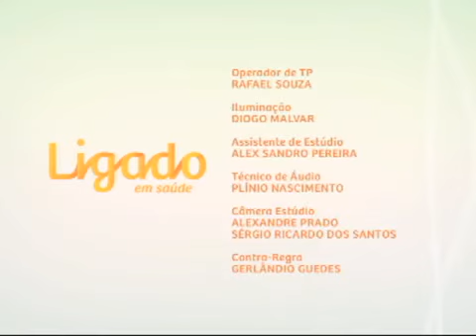Ligado em Saúde - Sepse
Ligado em Saúde - Sepse: esta edição do Ligado em Saúde fala sobre sepse, também conhecida como infecção generalizada. A apresentadora Marcela Morato conversa sobre o assunto com a médica intensivista do Instituto Nacional de Infectologia Evandro Chagas, da Fundação Oswaldo Cruz, (INI/Fiocruz), Denise Medeiros.